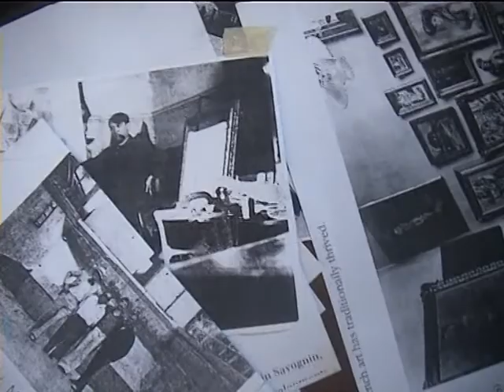studio - atelier Michiel Hogenboom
video van het atelier van kunstenaar Michiel Hogenboom, Amsterdam 2008